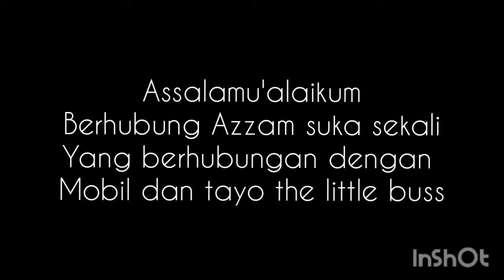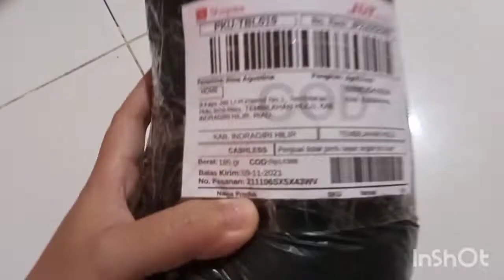Shopee Haul, Unboxing Paket Tayo The Little Buss nya Azzam